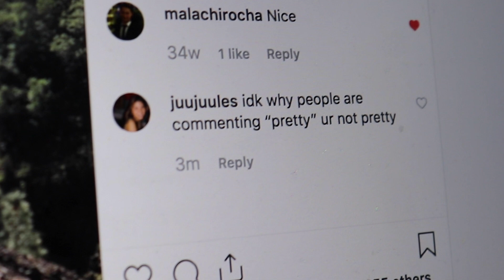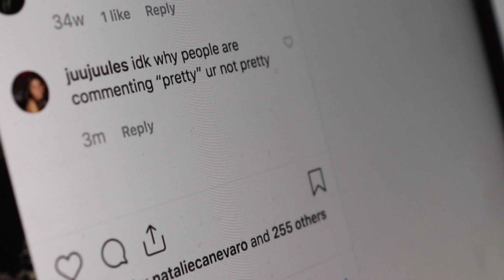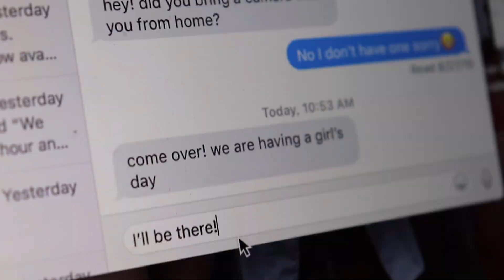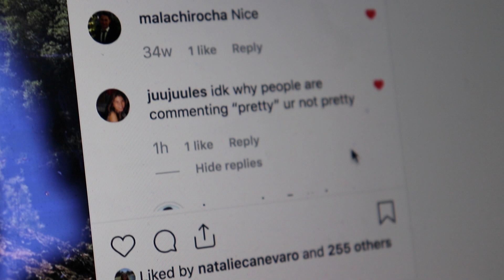That's Me - Short Film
A short film about being happy and comfortable with who you are and not letting mean comments get to you.